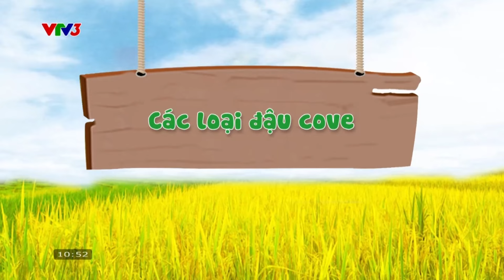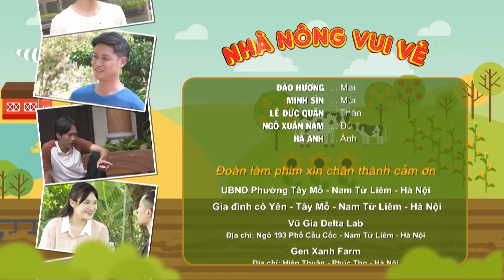Phim Hài Sitcom Mới Nhất 2024 - Nhà Nông Vui Vẻ | Hài Tết 2025 - Quốc Anh | Các Loại Đậu Cove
Các Loại Đậu Cove | Phim Hài NSND Quốc Anh, NSƯT Thùy Liên 🎬 Nhà Nông Vui Vẻ

📺 Đón xem NHÀ NÔNG VUI VẺ vào lúc 10h50 Thứ 2 - 6 hàng tuần trên VTV3